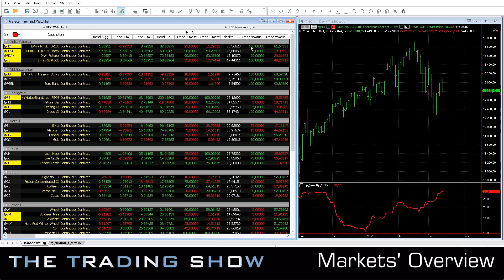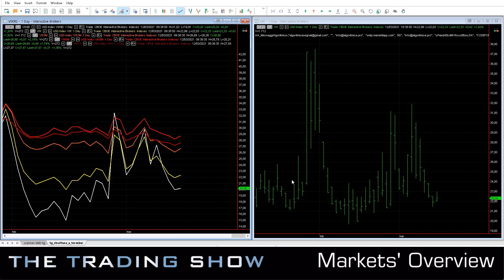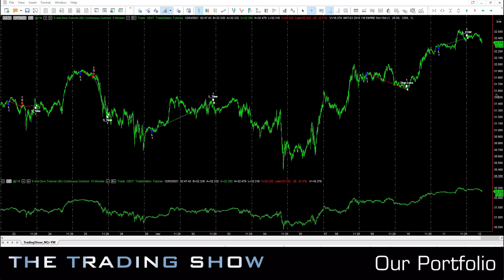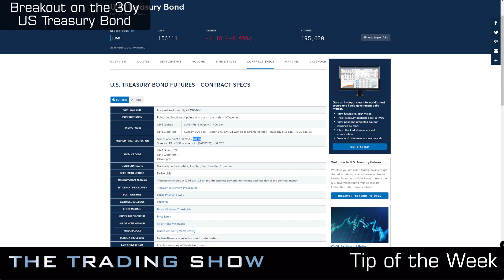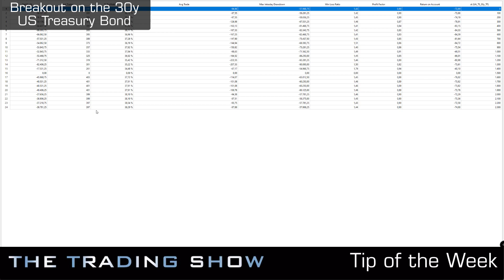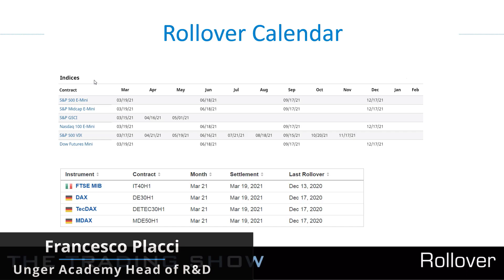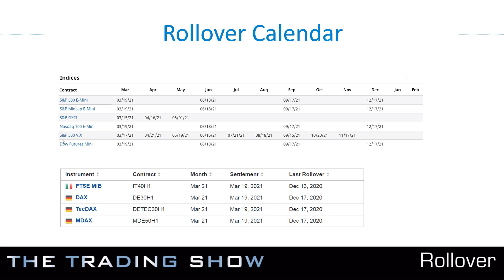The Trading Show - $7,600 on Dow Jones (Week 11 2021)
▷ Learn from many of my mistakes and successes by getting my new bestseller "The Unger Method" book for free
▷ If you want to learn more about Systematic Trading check out my FREE Masterclass

Wanna know how this week we earned $6,800 on seasonals?
Find out on this week's episode of The Trading Show!

In this video, we're going to cover:

0:00 Markets' Overview - Stocks rebound
3:17 Our Portfolio - Dow Jones hits fresh record high
8:41 Tip of the Week - Breakout on the 30y US Treasury Bond
14:28 The Weekly Rollovers

▷ Do you want to understand if we can help you with your trading?

ABOUT US:
Andrea Unger began his career as a Professional Trader in 2001. He began with the Covered Warrants and then focused on Futures and Shares, preferring a systematic approach. He is the only trader able to win the World Cup Championships® 4 times.

Thanks to decades of experience, trials, victories, and defeats, Andrea created the UNGER METHOD™: a scientific, systematic, replicable, and universal approach to beating the markets.

2015 marks the beginning of Unger Academy®, which aims at teaching the UNGER METHOD™, and in just 5 years thousand of traders have managed to become autonomous.

Thanks to Unger Academy you can learn everything you need to know about automated trading to become a systematic professional trader.

ABOUT FRANCESCO:
Francesco Placci is a professional trader since 2005 thanks to the systematic approach to the markets.

His skills range from trading on index futures to bonds, from stocks to commodities, with a particular focus on volatility and options, which Francesco considers to be among the most versatile and fascinating instruments available to traders.

After an experience with leading Italian credit institutions where he learned the basics of institutional finance, he became a successful independent trader, with great personal satisfaction.

In 2019 Francesco joined Unger Academy as head of Research and Development.